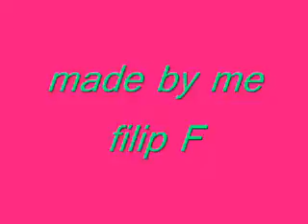hockey goals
amazing hockey goals!!